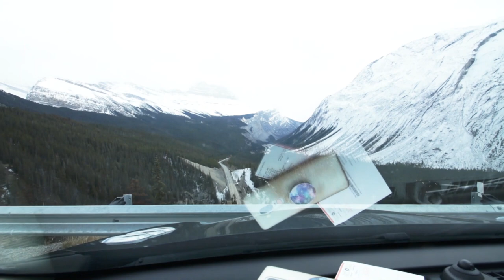Best Views in Jasper National Park | Day Trip from Edmonton, Alberta | CANADA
Are you planning a trip to Jasper National Park?

In this video we leave our home base here in Edmonton, Alberta and head to Jasper National Park via Nordegg for a long (but adventurous) full day trip to the park. Come along with us as we visit a few of my favorite waterfall stops in the area and stick around to find out if we run out of gas along the way.

✨ Guide to Driving the Icefields Parkway (Blog) shorturl.at/otuP6
✨ Jasper National Park Visitors Guide (Blog) shorturl.at/xKL05

Hot tip: There is only one gas station on the Icefields Parkway that connects Jasper and Banff National Park. The gas there is often pricier than in other locations, and also runs out on occasion. When driving and exploring on the Icefields Parkway, it is important that you always have enough gas to get to you to either Banff or Jasper in an emergency.

00:00 Introduction
02:00 Crescent Falls (Nordegg)
03:25 Big Bend (Picnic Lunch)
04:53 Athabasca Falls (Jasper)
06:44 Maligne Canyon (Jasper)

As visitors to Jasper, we respectfully acknowledge that Jasper National Park is located in Treaty 6 and Treaty 8, as well as the traditional lands of the Beaver, Cree, Ojibway, Secwépemc, Stoney, and Métis.

I use ARTLIST! Artlist is great because not only can you use their music on YouTube, but for professional projects as well.